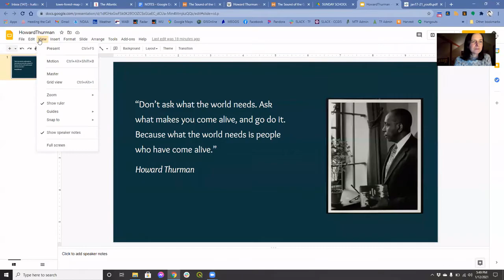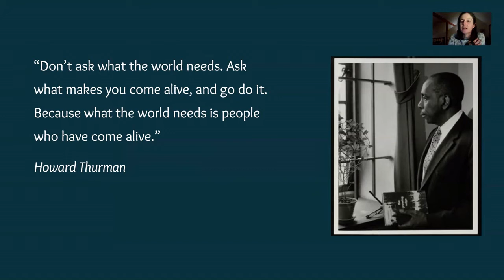Seaside Sunday School: Be Genuine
Virtual lessons for the children at the Seaside UCC Church on Mount Desert Island, Maine.